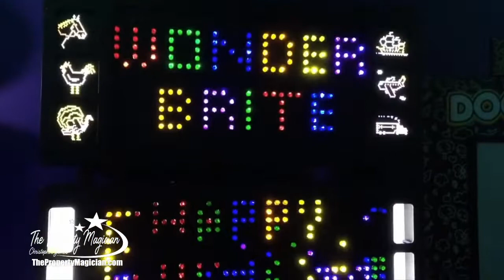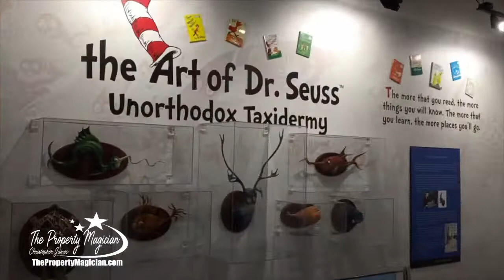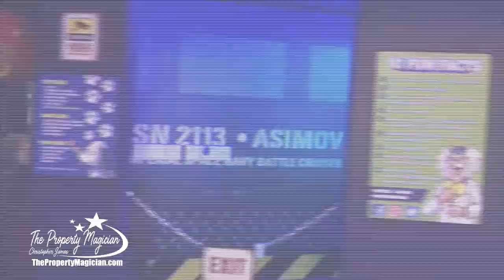August 16, 2020 Branson News Desk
All Things Branson, discussing what it's like to live in the Live Music Capital of the World, is hosted by Christopher James.  Topics are sometimes very random but always entertaining.  Follow Christopher at @funnyhypermagic.

All Things Branson is an online network dedicated to sharing news, human interest, art, entertainment and business news from Branson, MO.  We present an honest look at Branson from the perspective of local residents from various walks of life.  We give a voice to those that can’t afford the high price of advertising in a tourist community.

If you are interested in appearing on one of our shows, have relevant news about Branson, or would like to be the focus of one of our interviews, please contact us at .